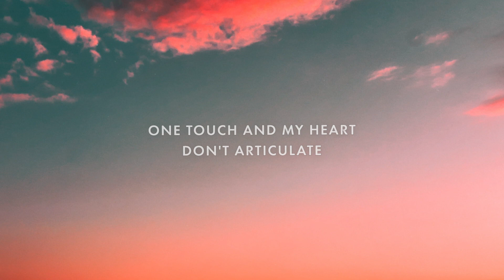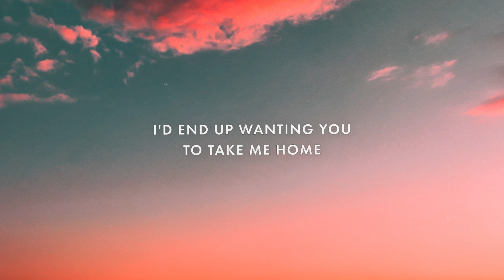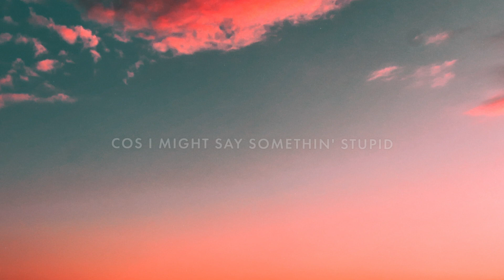Jonas Blue - Something Stupid (Lyrics) ft. AWA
Lyrics for "Jonas Blue - Something Stupid (feat. AWA)"

See what you started
Need to hit the brake
Take myself away
Wasn't I
Done with it
One touch and my heart
Don't articulate

You know what I get like
When I get lonely
Wild thoughts on a late night
So unholy
Woahh

Think I might say somethin' stupid
La la la la like I want ya
La la la la like I need ya
Told myself no no no no no no but here I go
I'mma la la la la lose it
No I can't be here with you here
My baby no
Cos I might say somethin' stupid

How do you get me so outta control
Really got a hold of me yeah
Maybe I
Should've known
I'd end up wanting you to take me home

So unholy
Woahh

Might say, might say somethin'